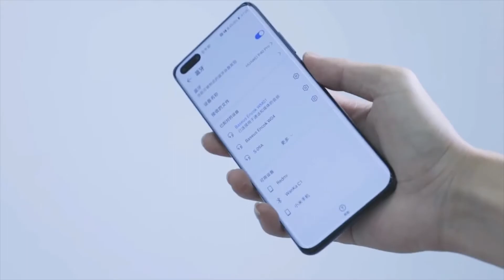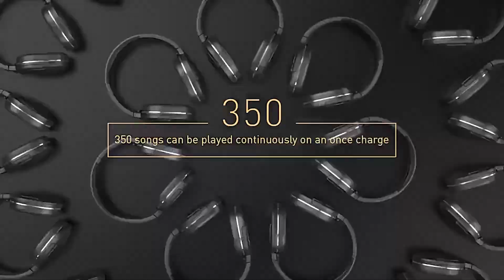BASEUS HEADPHONES YOU CAN FIND FOR LOWEST PRICE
Hi there, HERE ARE SOME BASEUS HEADPHONES WHICH YOU CAN FIND FOR LOWEST PRICE. Products links are given below.
1) Baseus WM01 Bluetooth Earphone
2) Baseus W05 TWS Bluetooth Headphone
3) Baseus W09 Bluetooth Earphone
4) Baseus D02 Pro Wireless Headphone
5) Baseus W17 Sport Wireless Earbuds